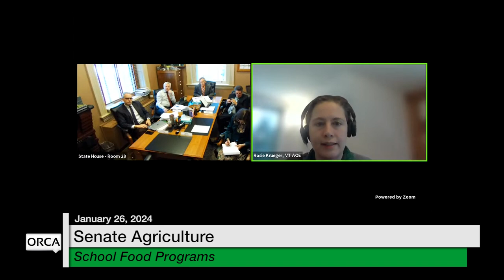Vermont State House - School Food Programs; Northeast Kingdom Collaborative Day 1/26/2024